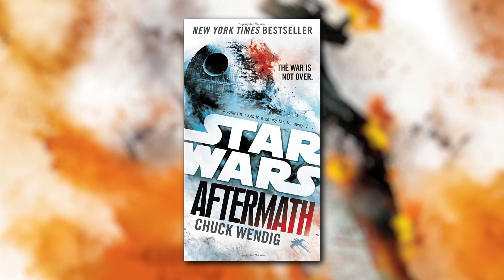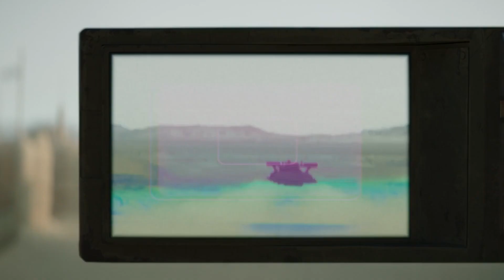Star Wars: What Took Boba Fett So Long To Get His Armor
Why Boba Fett Didn't Take His Armor Sooner

Who can say they don’t love Star Wars right now? Season Two of the Mandalorian has brought so many old faces to the live action screen like Asoka Tano and Bo-Katan. One no one was expecting though was the return of Boba Fett in Chapter Nine. His mysterious entry left fans pondering what is in store for our now confirmed Mandalorian? Who would have thought he would be teaming up with fellow Mando, Din Djarin, on the hunt to retrieve Grogu from the evil clutches of Moff Gideon. With a sick new paint job nonetheless!

Speaking of the armor, I’m kinda wondering what took Boba so long to get it back. I mean, it's been sitting on Tatooine for who knows how long with Cobb Vance. Why did it take you all the way to Chapter Fourteen to ask for it back? -- -- I guess Fett doesn’t want to give us an answer. Well, that's okay CBR has some theories! By using Legends and Canon material, we’re going to take an inside look at Boba Fett’s life post Sarlacc pit, to discover what could have held him up from reclaiming his prized possession.

After this video is over, we want to hear all your theories on the subject too! Also, let us know how hype you are for all the recent Star Wars announcements! Be sure after you're done chatting it up and watching this video to leave a like, subscribe, and ring the notification bell because a ton of CBR content is on the way!

CHAPTERS

00:00 Intro
00:37 Boba Fett’s Injuries
03:50 Boba Fett’s mysterious Side Hustle
06:42 The Truth behind Boba Fett Armor

Where Boba Fett Has Been Since Return of the Jedi

Written by: Yasin Muhammad
Narrated by: That itch on Jango’s neck that Mace Windu helped to scratch
Edited by: Milos Licina